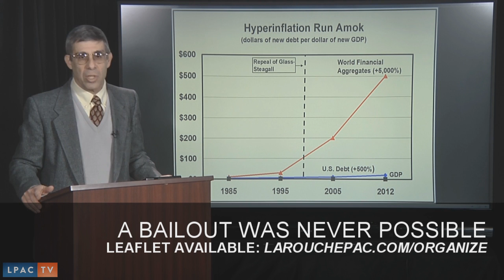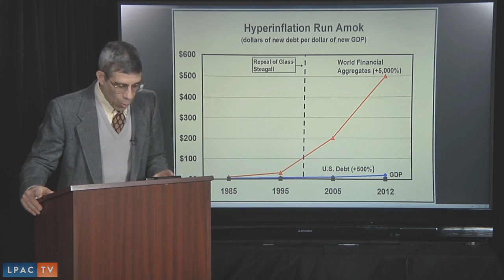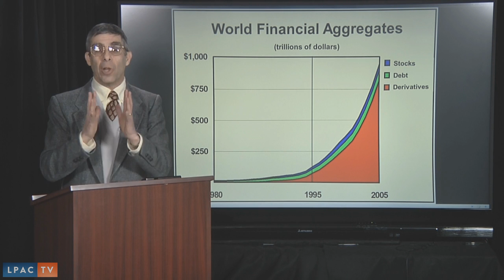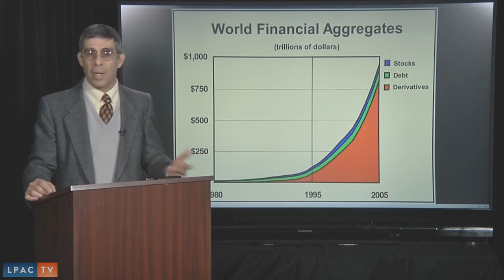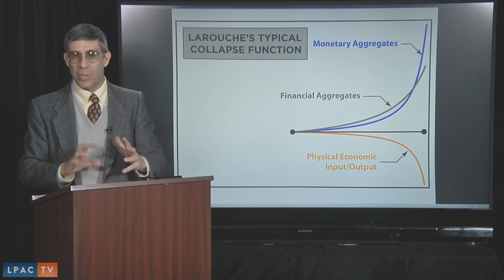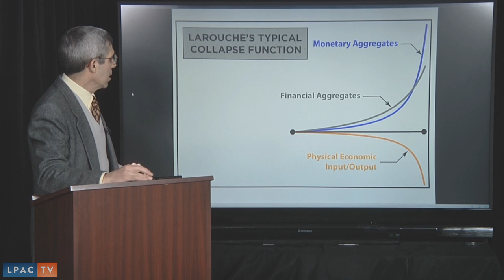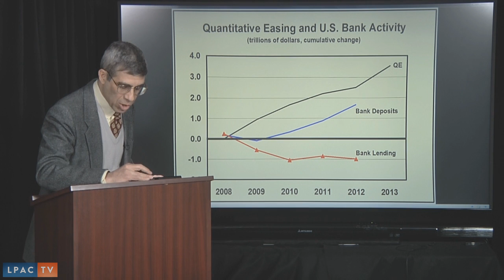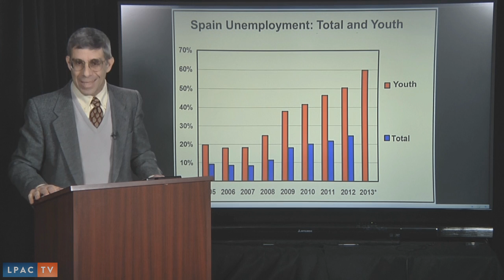Präsentation: Wie funktioniert die Hyperinflation?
Seit den Meldungen in der Neuen Zürcher Zeitung und von PIMCO-Chef Bill Gross zur Gefahr der Hyperinflation ist die Verwirrung über den weiteren Ablauf des Zusammenbruchs im Umlauf. Dennis Small von der Redaktion von Executive Intelligence Review präsentiert in diesem Video anschaulich, was die wirklichen Ausmaße der Hyperinflation sind und welche konkreten Auswirkungen sich bereits abzeichnen. Wichtig ist, dass diese Präsentation in allen Wirtschafts-, Banken- und Medienverbänden zirkuliert wird!